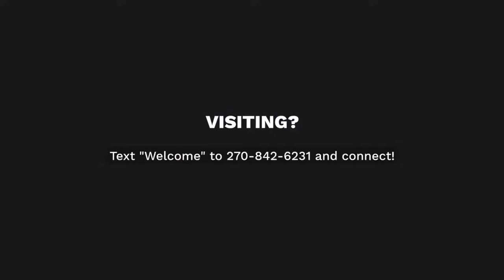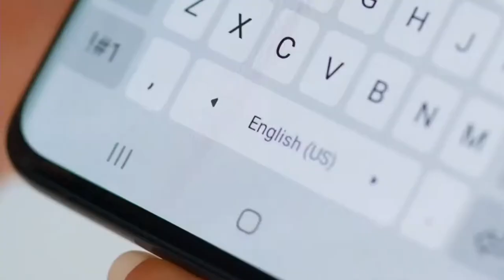Sunday - July 18, 2021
Join us every Sunday morning for worship online or in-person at 10:30AM!